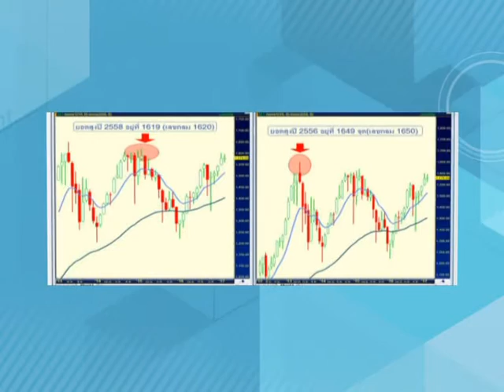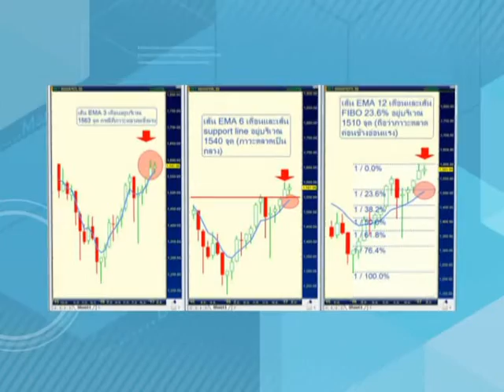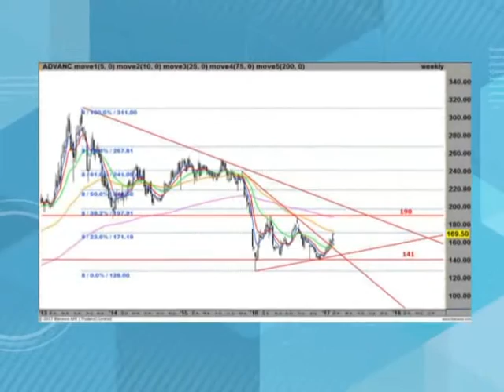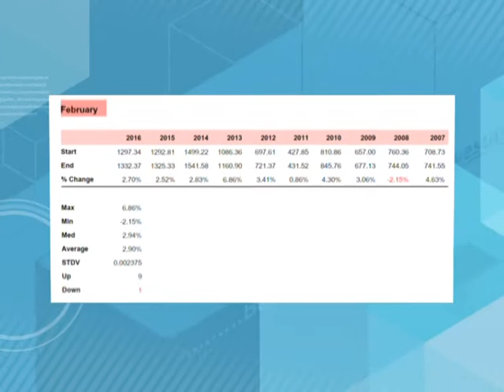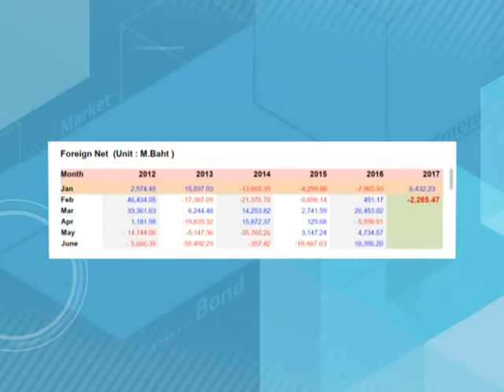มือใหม่ Turn Pro ช่วงที่ 3 ถามมือเก๋า กับ Nomura / 23 ก.พ. 60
ช่วงที่ 3 ถามมือเก๋า กับ Nomura